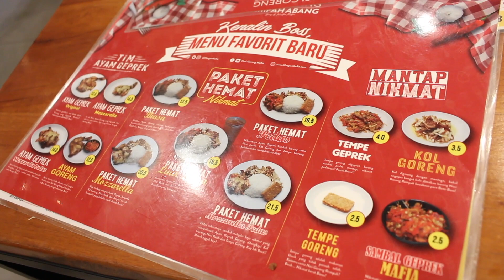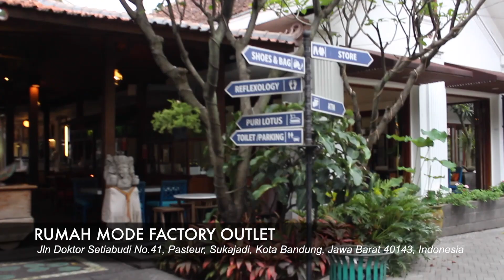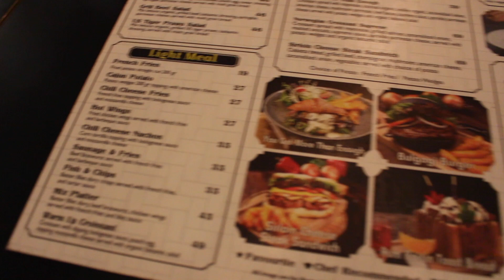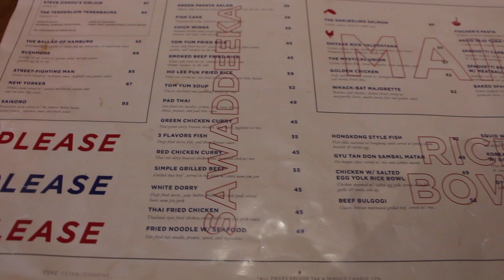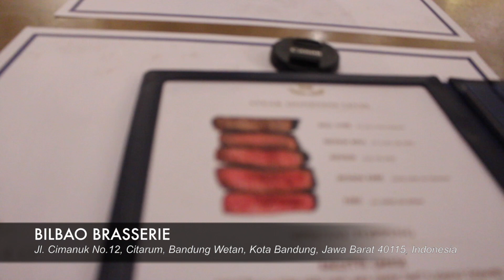BANDUNG SHOPPING AND FOOD TRIP 2018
I apologize if the shots were shaky but I hope this video gave a brief insight of what there is in Bandung. My family's intention to visit Bandung was mainly for shopping and food hence no sightseeing were involved. Also, huge shoutout to my lil sister who's filming for the first time.

☁︎ Tools ☁︎
- Edited on IMovie
- Filmed with Canon T5i (EOS 700D)